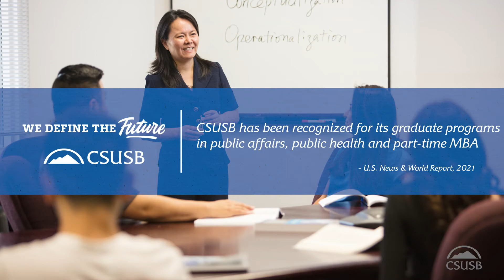U.S. News & World Report ranks CSUSB among best graduate schools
Cal State San Bernardino has been listed among the nation’s top universities  for its exceptional graduate programs according U.S. News & World Report.